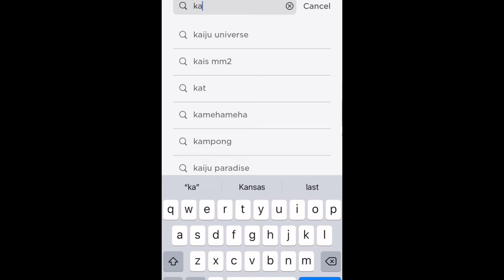Roblox Kaiju Universe [ IT’S BACK ] 💀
welcome to one month of kaiju universe dead but it might alive again
remember guys godzilla minus one best movie ever and godzilla x kong bad